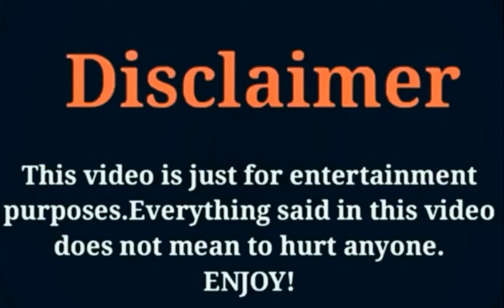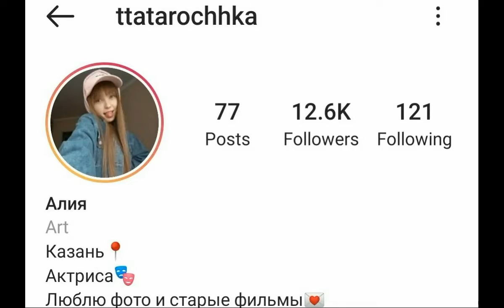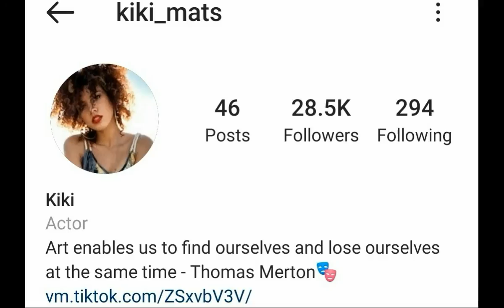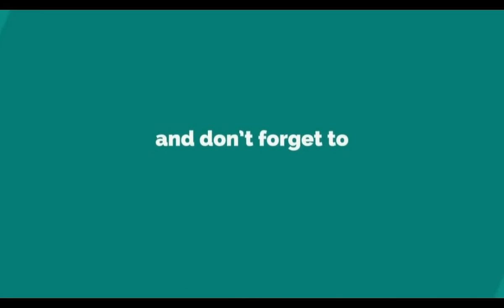Olivia V'S Lily (123 Go) Comparing, Networth, Age, Facts, Hobbies, Height, Weight, & More...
The Most Popular And Most Famous (123 Go) Group Member Olivia V's Lily Comparing Video 2020